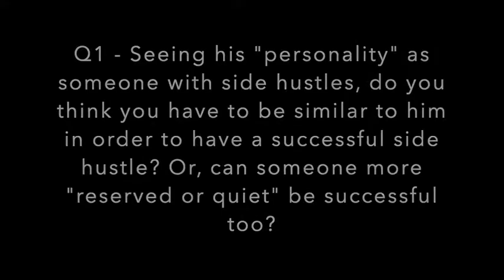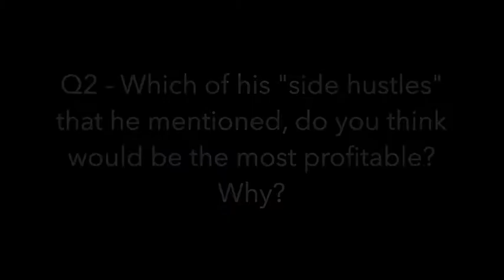INTRO Elevate your Side Hustle